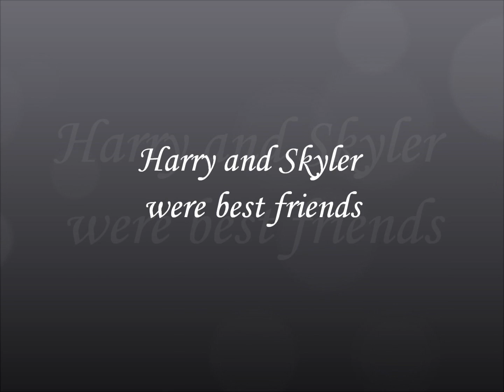Confessions Harry Styles love story chapter 18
Fourth part of the five-six part MARATHON!!! GET RUNNING!

CHAPTER 18.
We walked, hand in hand, into the mall. "What will the paparazzi and your fans think, Harry?" I asked, looking up at him.
"Don't worry about them," Harry replied. "At least we will know they are lies. We're just best friends."
I smiled, but on the inside, I felt crushed. It wasn't that I asked the question hoping that the press would think we were together, no, I asked because I was scared of what they would think: we were dating. We weren't, I know, but I felt hurt when Harry said we were just friends...even though we are.
"Okay, then." Was all I said.
We walked into American Eagle, and Cher beckoned me over to look at something.
"Isn't this the cutest thing?" she squealed.
I chuckled. "It's cute...but it's a random necklace."
Harry gently tugged on my arm, and he pulled me over to a rack. "What do you think of this?" he asked me. He took the top of the rack, and showed it to me. I let go of his hand, amazed. I pressed my hands on his cheeks, feeling around. "Is this Harry?" I asked. "Harry never chooses such cute shirts for me!" I smiled, and thanked him.
We were working our way to the fifth store, when Niall finally exclaimed, for the first time all day, that stopped us in our tracks. "I'M HUNGRY!" he said loudly. Several elders walking in the mall stopped at stared at him. "Well, let's go get some food, then, okay?" I said, and we all agreed.
We walked to the food court, and everyone parted—Niall ran—to the restaurant they were ordering from.
"So, where would you like to eat?" Harry asked me.
I smiled at him. "Where ever you would like," I replied.
"You make choosing so hard, Sky!" Harry chuckled, and we went over to a Chick-Fil-A, our hands still holding each other, because there were girls eying Cher and One Direction.
Harry ordered for me. I remembered the times before he went on X Factor when we went into Chick-Fil-A together, and Harry soon recognized how I ordered the same thing every time. He knew my order. I smiled, looking down, and pulled out my money.
"No," Harry pushed my money away. "This one's on me." He said. And before I could protest, and handed the money to the man behind the register.
"It's fine," he chided. I sighed, and put my money away. Harry had a smirk on his face. "You won this time, Styles." I warned him. "But not next time!"
Harry laughed. "In your dreams! Styles' always wins!"
I giggled, and our food arrived. We went, and joined the rest of the boys and Cher at the table. We let go of each other's hands, and sat down to eat.
Throughout the entire meal, girls came up, out of every direction, and asked for autographs. I felt out of place, but just smiled and continued eating. It was a bit awkward, I have to admit, to eat while a bunch of random girls you don't even know are standing there, watching you.